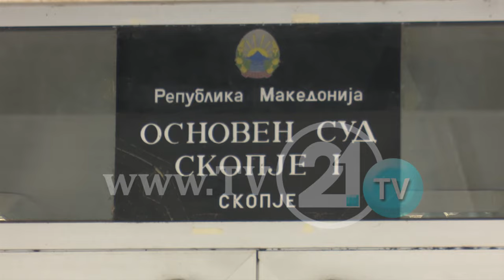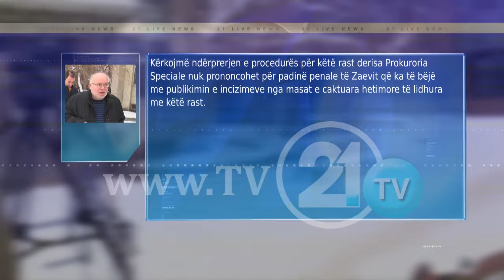U SHTY GJYKIMI PËR RASTIN “MITMARRJE”